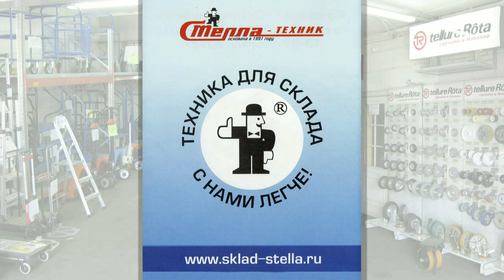«Стелла-техник»: оборудование из Китая